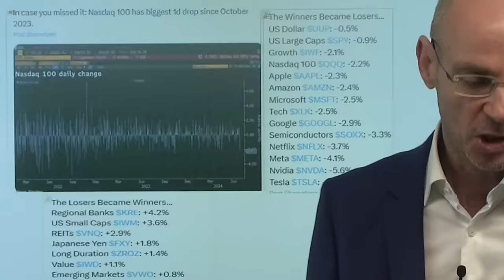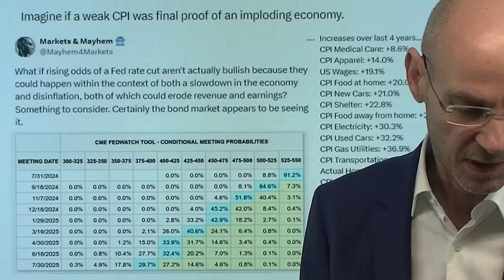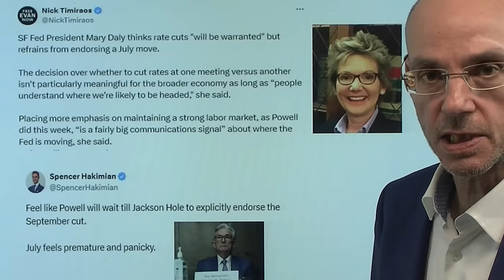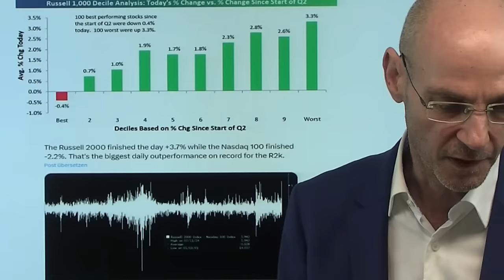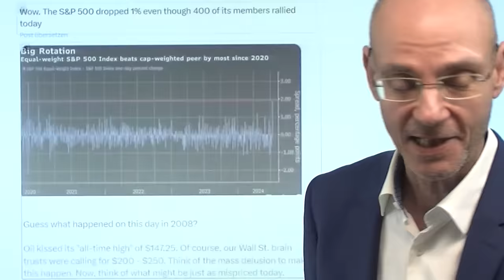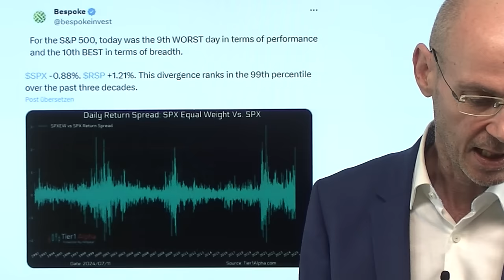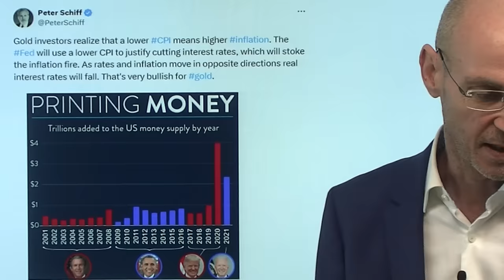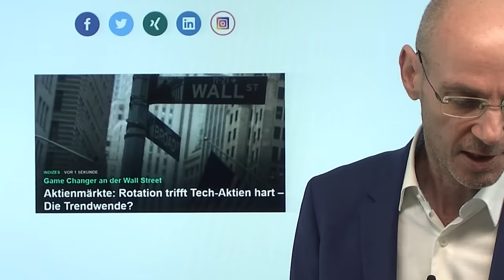Zinsen, Gold-Rally, Nasdaq-Abverkauf, Junk-Rally! Videoausblick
Hinweise aus Video:

1. Aktienmärkte: Rotation trifft Tech-Aktien hart – Die Trendwende?

2. Goldpreis über 2.400 Dollar - Gold-Händler setzen auf die Fed

Die gestrigen Daten zur Inflation in den USA machen Senkungen der Zinsen deutlich wahrscheinlicher: Gold steigt daraufhin deutlich - und es ist fast skurril, dass der zuvor so extrem gestiegene Nasdaq trotz der doch eigentlich guten Zins-Nachrichten so stark abverkauft wurde wie seit Oktober 2023 nicht mehr. Die Daten zur US-Inflation aber waren so niedrig, dass man nun fürchtet, dass die US-Wirtschaft schon in einer Rezession sein könnte. Daher sahen wir gestern Historisches: es stiegen vor allem jene Aktien, die zuvor extrem schwach waren, aber zukünftig von sinkenden Zinsen profitieren dürften. Aber das war gestern an der Wal Street auch ein heftiger Short-Squeeze von Hedgefonds, die extrem long im Nasdaq und short im Nebenwerte-Index Russell waren. Gold hingegen hat ein ideales Umfeld: eine schwächer werdende US-Wirtschaft, sinkende Zinsen bie gleichzeitig massiv wachsenden Schulden..